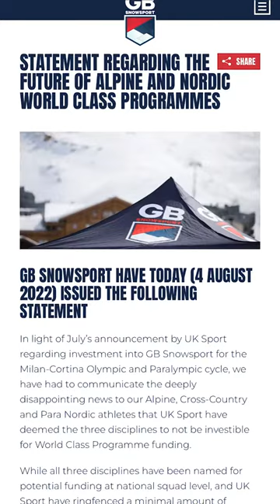British Alpine Ski Team // We Need Your Help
Despite GB Alpine's best season ever, our UK sport funding has been cut and are looking down the line of our program ending in September. We are reaching out for help, to be able to continue flying the flag for Great Britain and to Bring home medals.